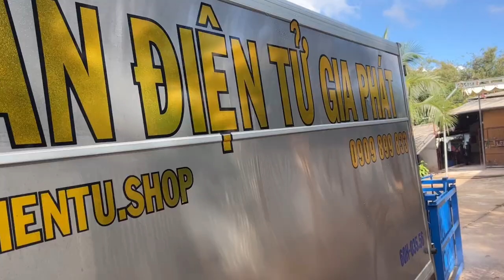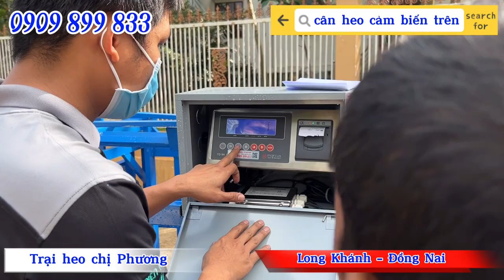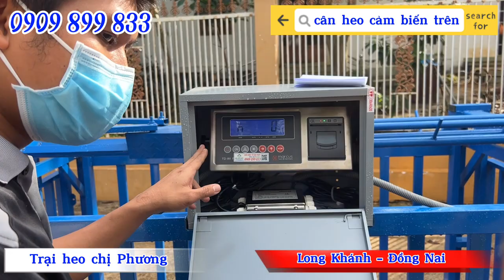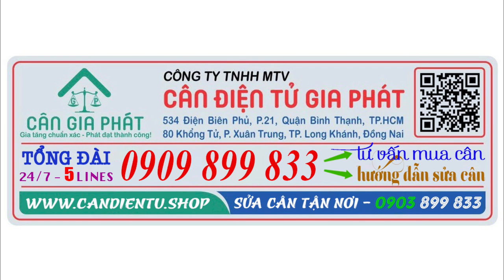[Cân điện tử ở Long Khánh Đồng Nai] - cân điện tử cân heo cảm biến trên 1 tấn có in trọng lượng heo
6. cân sàn điện tử từ 1 tấn đến 10 tấn